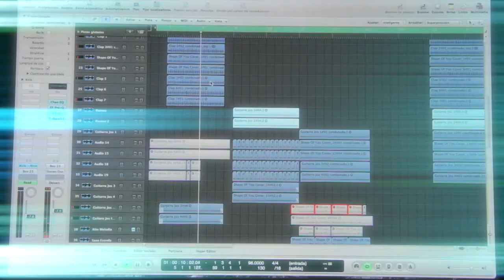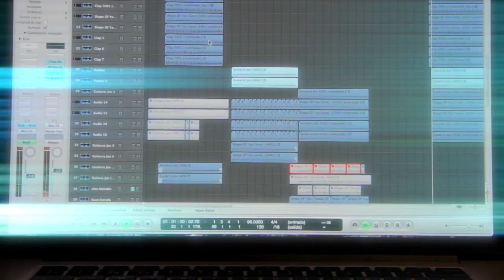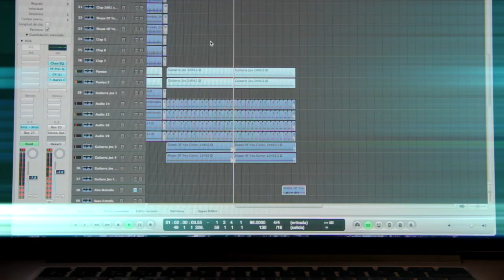Saxophone Music Covers by LuGotti # 1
Set list:
00:00 Dua Lipa - "Don't Start Now" - Sax Cover By LuGotti (Feat. Iván Taca & Hombre Tranquilo)
02:53 Adele - Hello (Saxophone Cover by LuGotti)
05:17 "Rain On Me" - Lady Gaga, Ariana Grande (Sax Cover by LuGotti)
08:21 Treasured Soul - Michael Calfan (Ibiza Sax Cover by LuGotti)
11:55 In The Name Of Love - Martin Garrix & Bebe Rexha (Saxophone Cover By LuGotti)
13:30 Gala Freed From Desire Remix by LuGotti (Ibiza Sax Video)
15:42 Saxofón Dance Monkey (Cover by LuGotti Sax)
18:34 Ed Sheeran - Shape Of You (Saxophone Cover by LuGotti)
20:55 Saxofón electrónica en Ibiza - LuGotti
28:17 RITMO - J Balvin, The Black Eyed Peas, Corona (Sax cover by LuGotti)
30:24 Shed a Light - Robin Schulz & David Guetta feat. Cheat Codes (Saxophone Cover by LuGotti)
32:30 Livin' On A Prayer Sax Cover (Ibiza Mashup by LuGotti - 80's Hits)
38:47 Human - Rag'n'Bone Man (Saxophone Cover by LuGotti)
40:51 80s music hits by LuGotti sax Ibiza (Children Of The 80's)